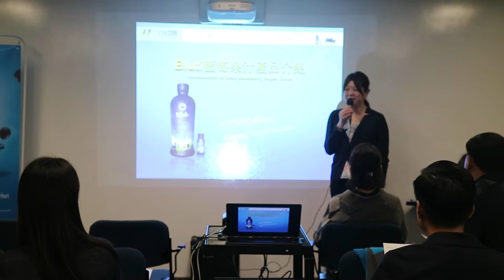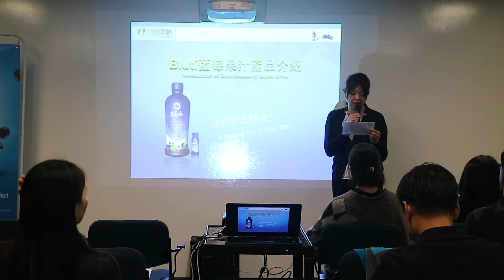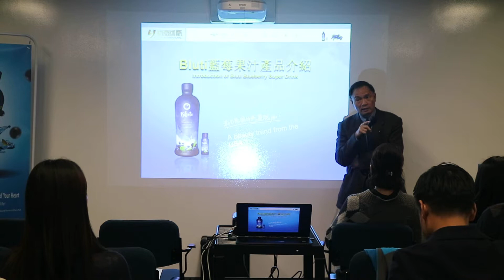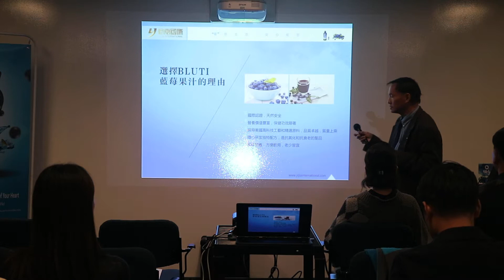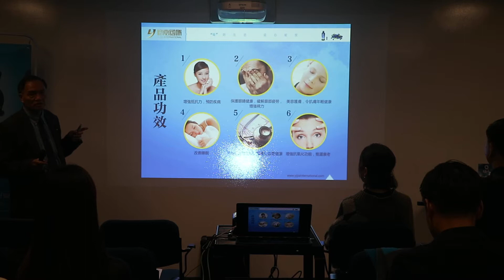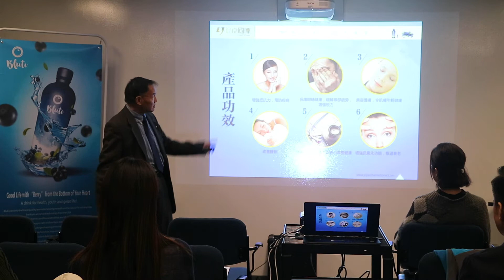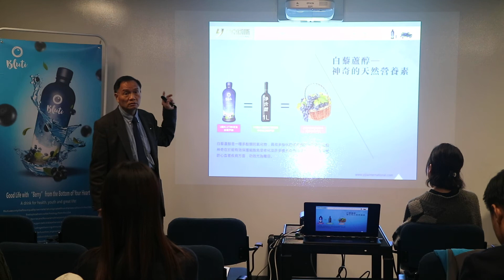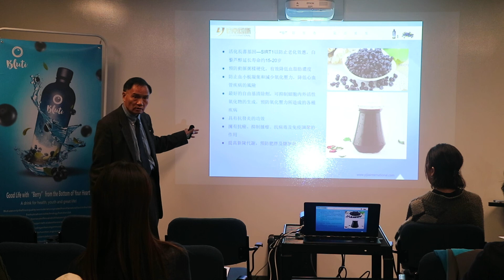Bluti Health Lectures part 1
Bluti蓝莓果汁健康知识讲座